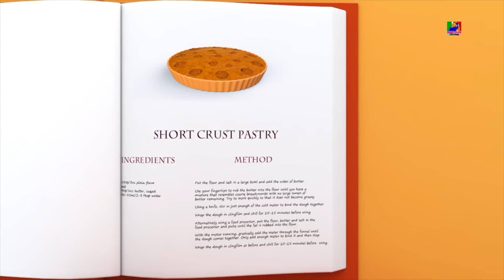Bob il treno | Divertiamoci | filastrocche | rime in italiano | Bob The Train Song | Lets Have Fun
Bob il treno Divertiamoci, popolari animati video per i bambini in "italiano" perché i bambini possano godere dei loro filastrocche preferiti, canzoni e molti altri da "Bob The Train".